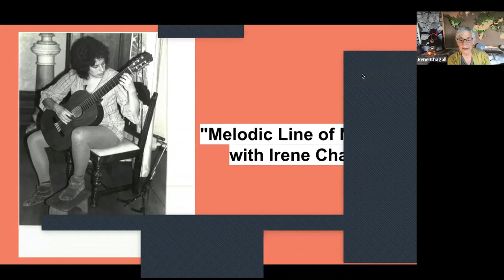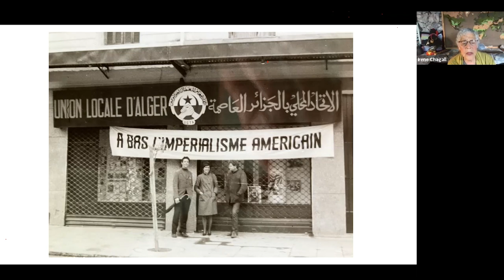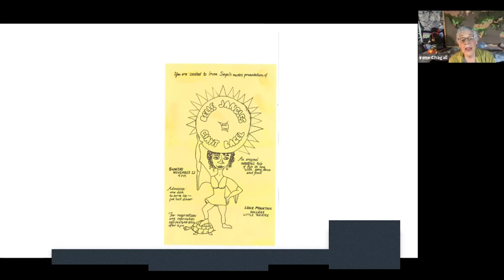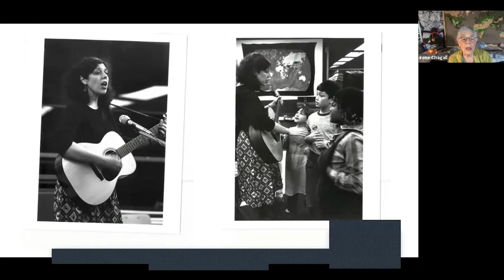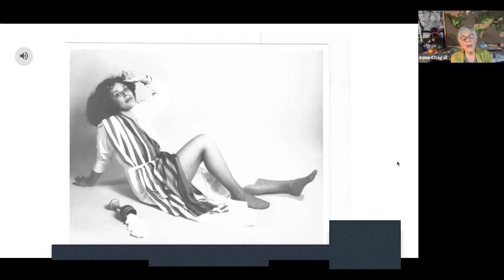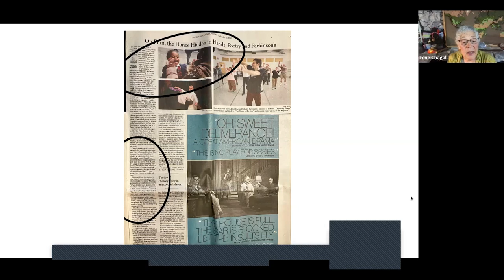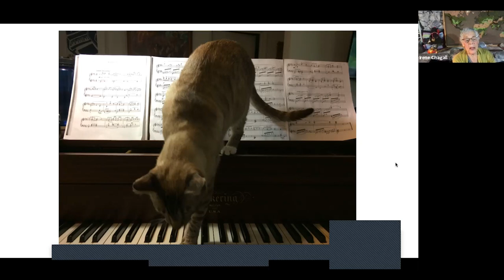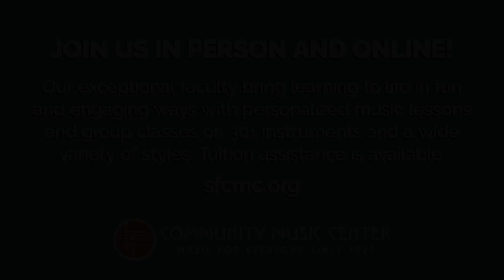CMC Sessions: Inspirations & Influences with Irene Chagall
"Melodic Line of My Life" with Irene Chagall

Irene Chagall portrays the artistic contours of her life through tales and music. Beginning with two folktales that profoundly influenced her in childhood, "The Ant and the Grasshopper" and "The Pied Piper," she will examine choices she made that influenced the development of her unique path. With the guitar as her life partner, she fashioned a modern version of a wandering minstrel. She will share some of her favorite experiences generated through sharing songs, dances, poetry and puppets. This culminates with a segment of her documentary film "Let’s Get the Rhythm" on the global phenomenon of hand clapping games. Her approach is educational, informative, and fun.

About the CMC Sessions: Inspiration & Influences Series:

Spark your musical imagination with CMC faculty as they delve into stories about the inspiration and influences that have guided them as professional musicians and teachers at CMC. CMC Sessions: Inspiration & Influences is an eight-part on-line series hosted by CMC Cultural Traditions and Winds/Brass Departments, providing up-close and personal stories about the potent influences and galvanizing experiences that make up the “musical life.” Told through compelling demonstrations, musical examples, and creative tips, the sessions will provide participants with inspiration on their musical journeys.

Community Music Center (CMC), founded in 1921, is a nonprofit music school and performance space with branches in the Mission and Richmond Districts. Community Music Center makes high-quality music accessible to people of all ages, backgrounds and abilities, regardless of financial means. CMC offers the largest tuition assistance program of its kind in the country, serving more than 3,000 students with music lessons, classes and other programs. The school offers in-person and online music lessons and classes in jazz, blues, Latin, pop, folk, rock, and classical. CMC also presents free and low-cost events, workshops, and master classes for its students and for the public.